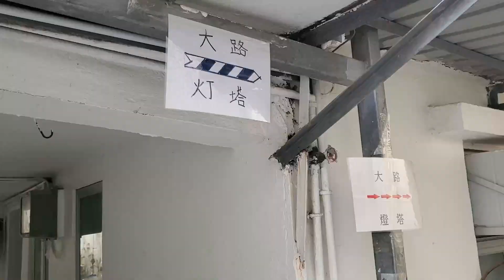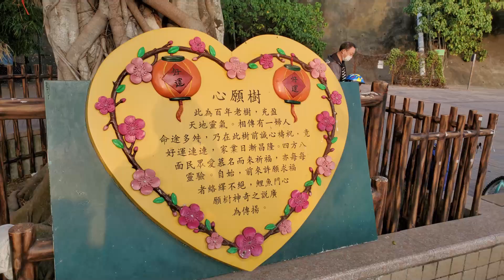市區都有芒草? 行15分鐘睇得到，仲要唔使上山攀石，交通超方便 ! 鯉魚門石礦場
鯉魚門睇芒草? 15分鐘可到